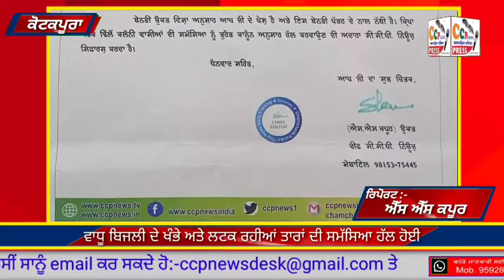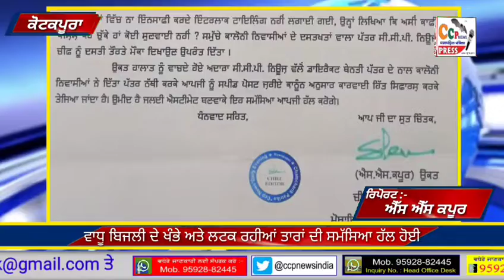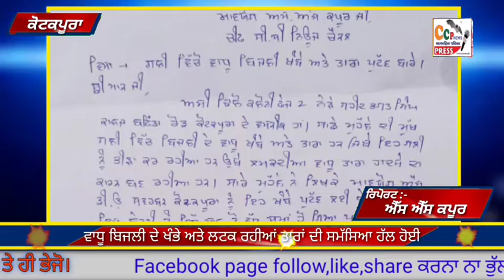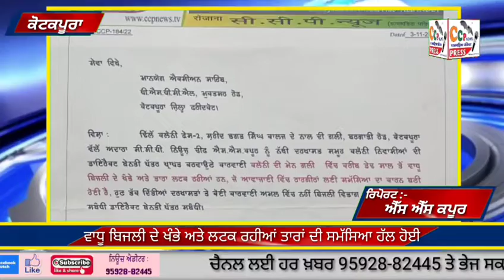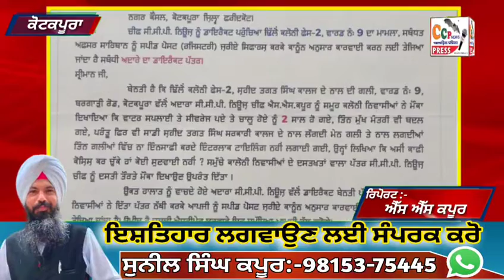ਵਾਧੂ ਬਿਜਲੀ ਦੇ ਖੰਭੇ ਅਤੇ ਲਟਕ ਰਹੀਆਂ ਤਾਰਾਂ ਦੀ ਸਮੱਸਿਆ ਹੱਲ ਹੋਈ